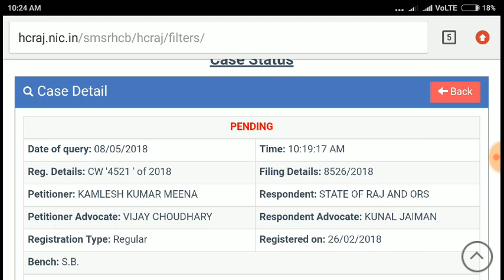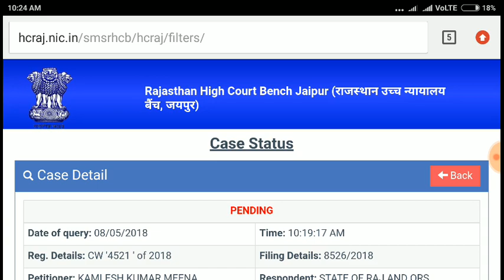रीट लेवल 2 हाईकोर्ट सुनवाई का फैसला इस समय तक आ जाएगा